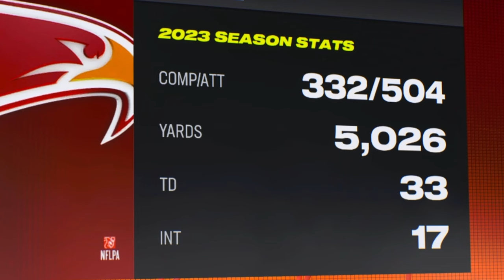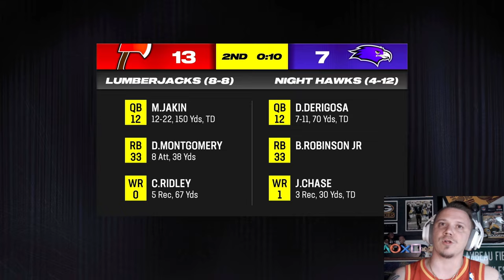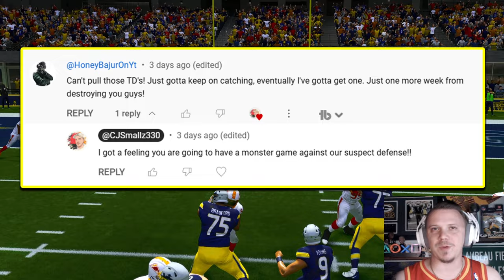This subscriber said he would DESTROY us!...will he? | Madden 24 | Week 18 of the SFL